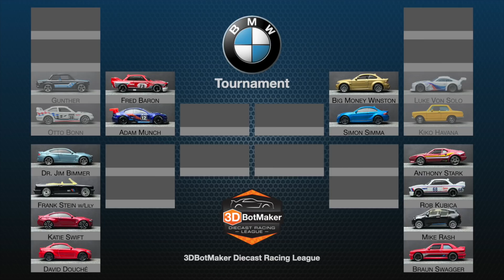BMW Tournament (Round 1 Group 2) Diecast Car Racing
3DBotMaker Diecast Racing League BMW Tournament